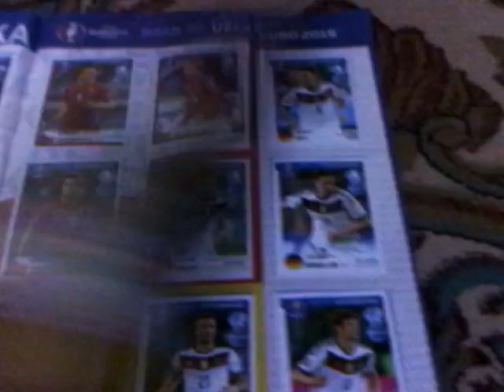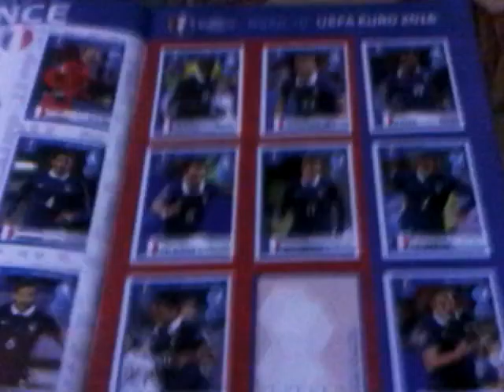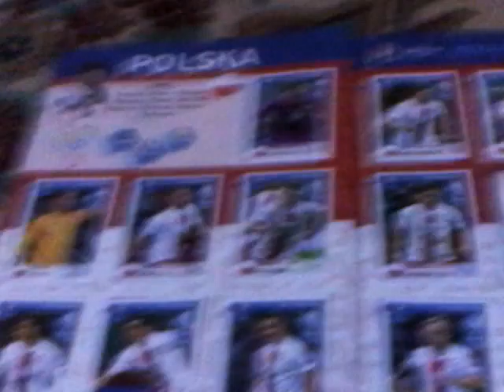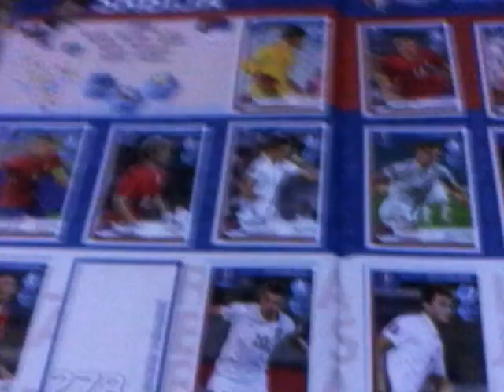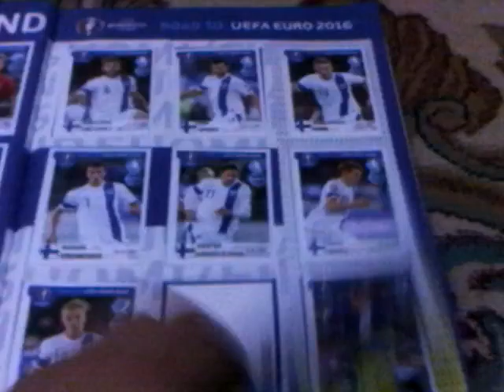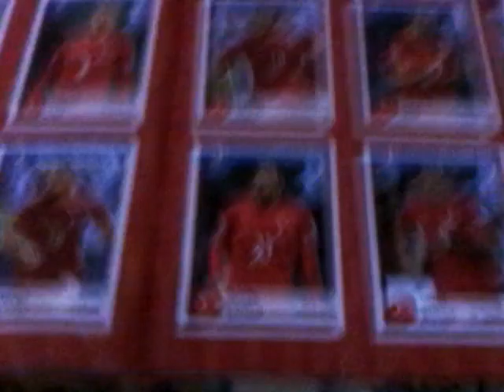Album Road to Uefa Euro 2016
Salut v-am prezentat unul din albumele mele!